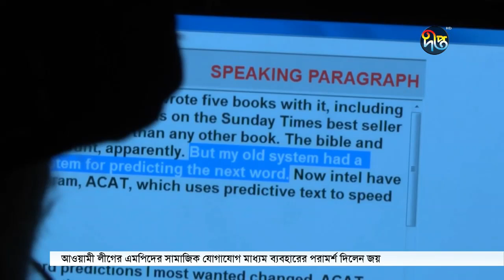Deepto News Special Story: মানবজাতি নিশ্চিহ্ন হয়ে যাওয়ার আশংকা - স্টিফেন হোকিং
আগামী একশো বছরের মধ্যে পৃথিবী ছাড়তে না পারলে মানবজাতি নিশ্চিহ্ন হয়ে যেতে পারে বলে আশংকা করেছেন, বিশ্বখ্যাত পদার্থবিদ স্টিফেন হোকিং। বিবিসি নির্মিত একটি তথ্যচিত্রে এমন আঁতকে ওঠার মত খবর দিয়েছেন তিনি। কারণ হিসাবে তিনি জলবায়ু পরিবর্তনের বিরূপ প্রভাবকেই দায়ী করছেন।

Deepto TV address:
7/A/GA Tejgaon Industrial Area, Dhaka 1208, BANGLADESH